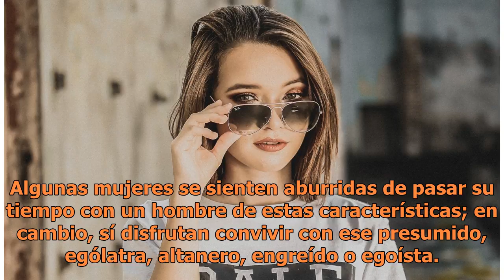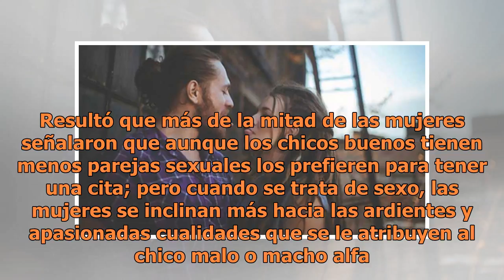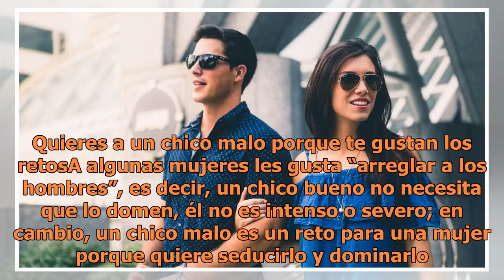3 razones por las que siempre te enamoras de un chico malo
3 razones por las que siempre te enamoras de un chico malo

3 razones por las que siempre te enamoras de un chico malo | Foto: Unsplash No todas las mujeres quieren tener una relación con un hombre lindo, sensible y tierno, que sepa expresar sus emociones y con el que puedan tener una relación tranquila. Algunas mujeres se sienten aburridas de pasar su tiemp...